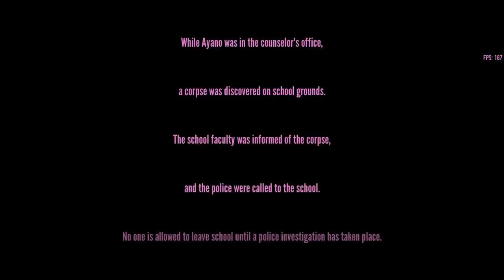KILLING RAIBARU WITH DUMBBELLS (No Cheats) | Yandere Simulator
This is from the July 2nd update build (Osana Activator mod by buirry)

it is possible to kill raibaru with dropping a dumbell bucket from the roof
BUT you wil need abit of luck with raibaru because she likes to stick on osana!

KILLING RAIBARU WITH DUMBBELLS | Yandere Simulator